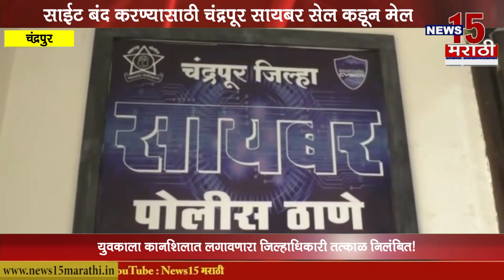चंद्रपूर I प्रधानमंत्री बेरोजगार भत्ता योजना 2021' या नावाने वेबसाईट तयार करून फसवणूक I News15 मराठी